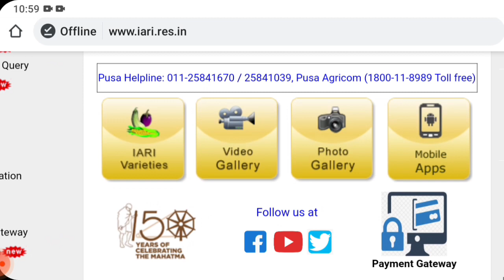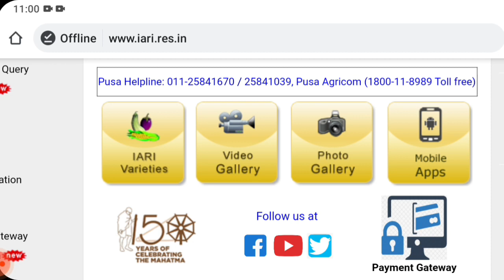ICAR IARI Admit card 2022 |ICAR Exam date 2022| icar admit card 2022 icar technician exam date 2022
ICAR exam postponed ● ICAR IARI Technician admit card 2022 ■ icar technician exam date | icar news
tags,